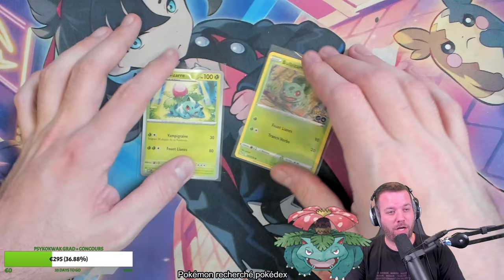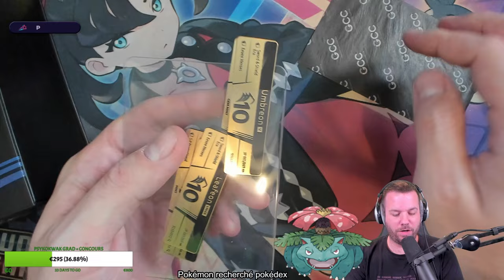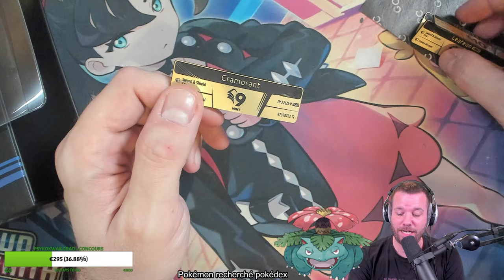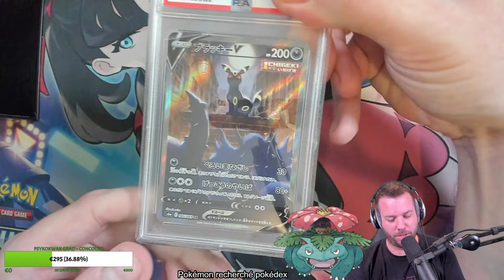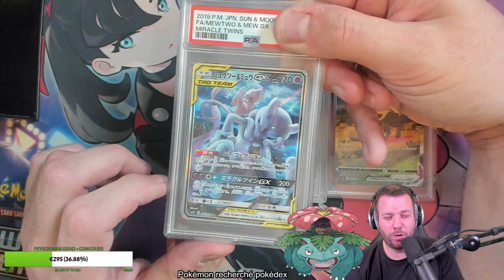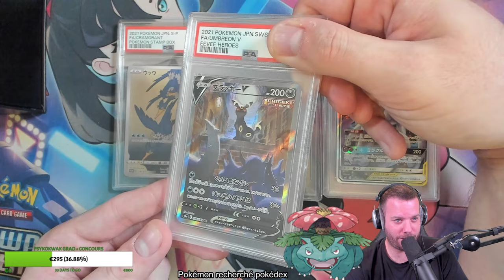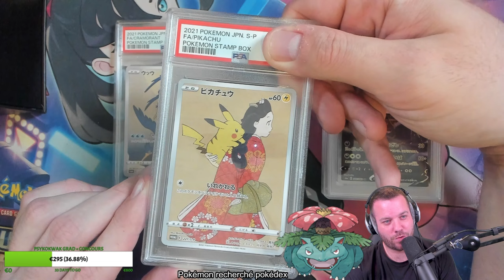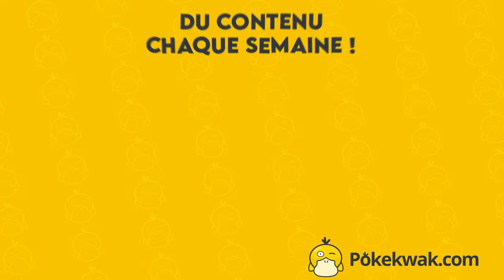ON A EU DES 10 !! 🤯 - Retour de cartes gradées PSA